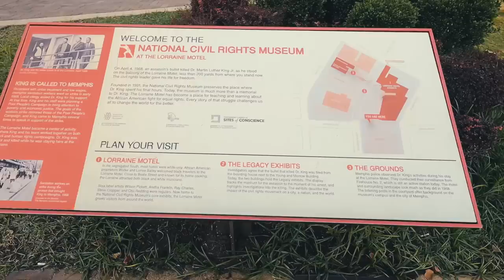Day Off in Chicago and Memphis + Jam Room in Denver - Kiko Loureiro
Day Off in Chicago and Memphis + Jam Room in Denver.